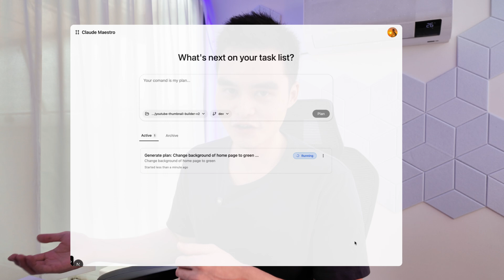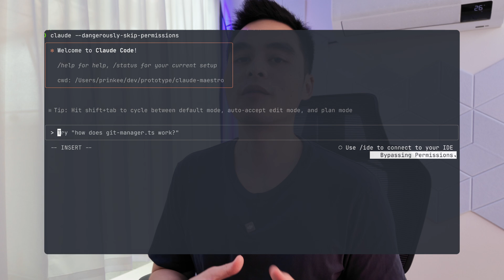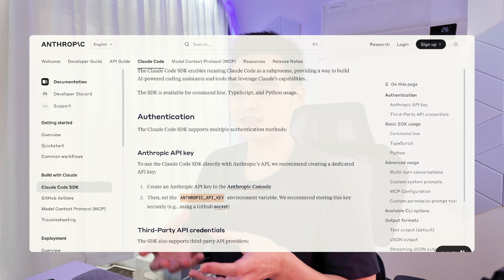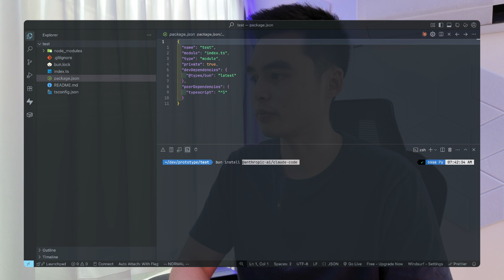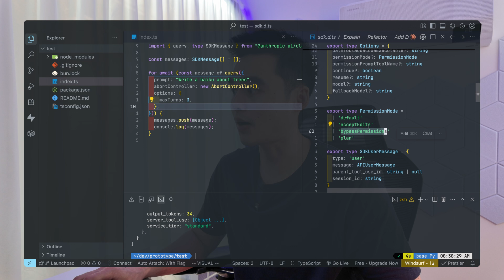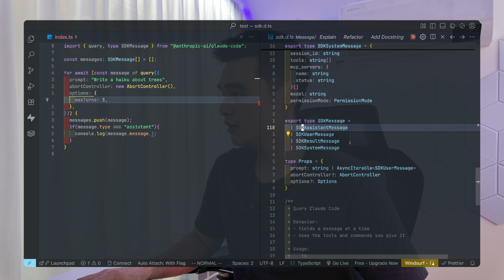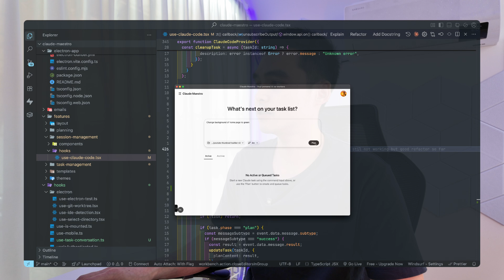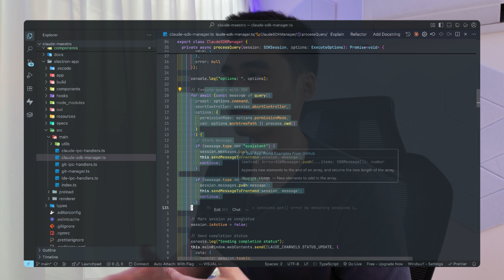The Claude Code Feature no one is talking about…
If you are on a Claude Code subscription plan, you have to check out the Claude Code SDK. In this video I’ll go over how you could easily use the Claude Code SDK as well as how I’ve been using it to build an application on top of Claude Code.

Chapters:
00:00 The Claude Code Feature no one is talking about…
00:51 Useful Claude Code Flags
02:01 What is Claude Code SDK?
03:28 Using SDK in blank project
06:01 How I’m using SDK in Claude Maestro